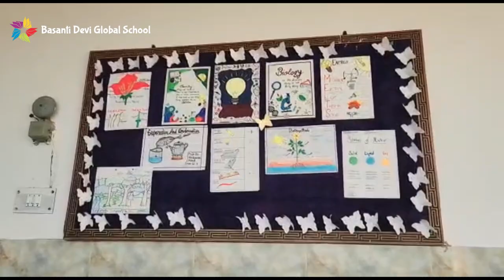Basanti Devi Global School - Gulaothi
BASANTI DEVI GLOBAL SCHOOL is an English Medium co-educational public school from class Nursery up to class VIII. It is built in 16 bighas of land and situated at Bhatona, Sikandrabad Road, Gulaothi surrounded by the beauties of Nature – Four kilometers from the crowd and noisy atmosphere of the town. Its calm and quiet surroundings most conducive to academic pursuit present a very serene and soothing sight to the onlookers.